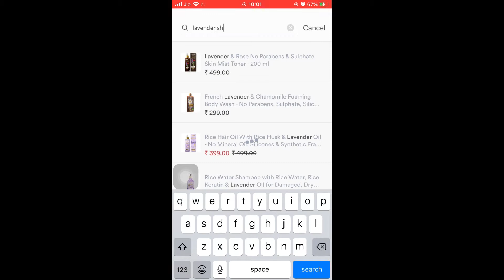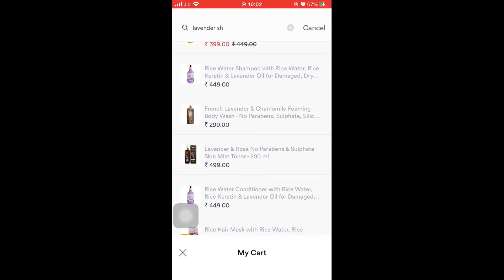wow skin science rice water & lavender shampoo & conditioner / Brittle / Damaged/ Frizzy Hair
⁠WOW Skin Science  Rice Water Range

My Roposo Popstore ❤️